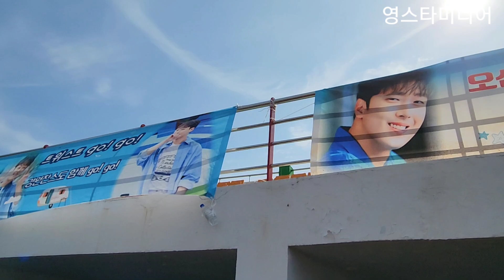이찬원 📢 찬스님들~ 삼척 시민분들께 자리 양보하고 2층으로 올라가서 자리 잡으셨또요👍👏 삼척시민의날 경축행사 10월13일